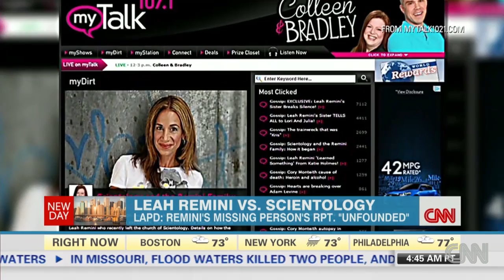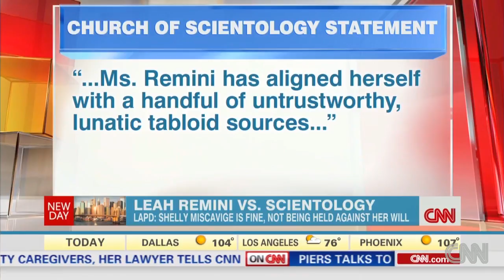Leah Remini challenges Scientology again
The LAPD call the missing person report actress Leah Remini filed for the wife of the head of Scientology "unfounded."